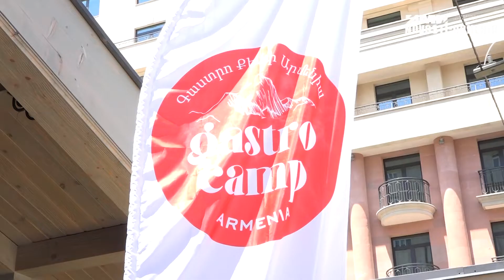"Gastro Camp Armenia". զբոսաշրջության նոր ձևաչափ Հայաստանում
Այսօր մամուլի նախաճաշի շրջանակում ներկայացվեց Gastronomic Camp Armenia արտագնա կրթարշավը։ Դրա հիմնական նպատակն ավանդական մթերքների, բաղադրատոմսերի, պատրաստման տեխնիկաների, խոհարարական ավանդույթների բացահայտումն է։ Միջոցատումը Հայաստանի տարբեր մարզերի խոհանոցի բոլոր առանձնահատկությունների նշմամբ գաստրոնոմիկ ընդհանուր քարտեզի ստեղծման մեծ նախագծի մի մասն է։ «Նովոստի–Արմենիա» միջազգային լրատվության գործակալություն: Քաղաքական, սոցիալական, տնտեսական, մշակութային և սպորտային նորություններ Հայաստանից և ամբողջ աշխարհից